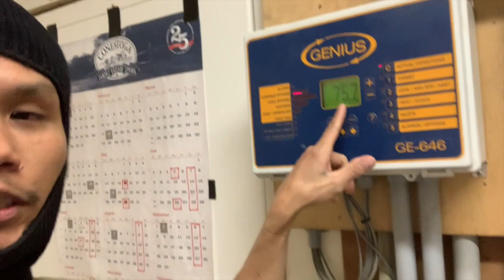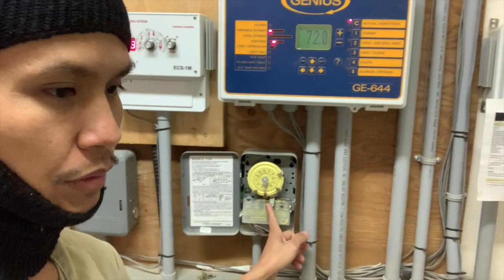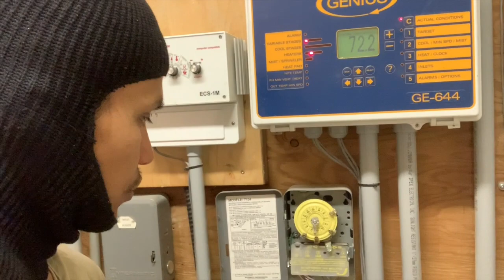Daily Farm Chores part 1- Farm Technician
Happy Mother's Day to all the moms all over the World...